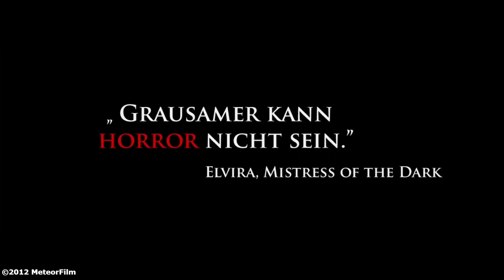Die besten SPLATTER FILME aller Zeiten / GEWINNSPIEL DVDs und Blu-rays (YUMMY, EBOLA SYNDROME uvm.)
Dennis erzählt von seinen Lieblings Splatterfilmen. Wir wünschen jedem schon mal ganz viel Spaß und Glück beim Gewinnspiel!

Hallo Filmtoasties!
Schaut euch hier das Splatter Ranking an und habt die Chance auf einen Gewinn denn wir verlosen je 1x6 Filme! Bzw. 1X2 Filme auf unseren Instagram Kanal!*

Youtube Gewinnspiel: Nenne uns deine 3 Persönlichen Lieblingssplatter! Einfach Kommentieren und du bist dabei! Der/Die Gewinner*innen wird dann am 21.07.23 um 18 Uhr gezogen und direkt unter seinem Kommentar informiert

Zum Gewinn stehen auf Youtube:
1x Yummy DVD oder Blu Ray
1x What the Waters left Behind Dvd oder Blu Ray
1x Ebola Syndrome DVD oder Blu ray

Schaut für das 2. Gewinnspiel auf unserer Instagram Seite vorbei und schaut euch das Reel ganz genau an

Was fällt euch dabei auf?! Auch hier müsst ihr Interaktiv werden und auf Fehlersuche gehen. Schreibt uns in den Kommentaren und nehmt so auch dort am Gewinnspiel teil. Der/Die Gewinner*innen werden auch hier am 18.7.23 um 18 Uhr gezogen und informiert

Für das Gewinnspielmaterial möchten wir uns recht herzlich bei der BUSCH MEDIA GROUP bedanken

Kritiker: Dennis Dombrowski

*Wir verlosen den im Text genannten Sachpreis zur nicht-kommerziellen Nutzung! Die Teilnahme erfolgt durch das Kommentieren und Liken unserer Seite. Die Teilung in der Story mit Markierung unserer Seite der teilnehmenden Person ermöglicht eine zweite Teilnahme und vergrößert die Chance des Gewinns, ist jedoch nicht verpflichtender Teil der Verlosung. Kommentare, die gegen die Youtube/Instagram-Richtlinien, deutsches Recht und oder das Copyright verstoßen, werden nach Kenntnisnahme ohne Ankündigung entfernt. Der Teilnehmer ist damit vom Gewinn ausgeschlossen. Teilnahmeberechtigt sind Personen aus Deutschland sowie Österreich. Teilnahmeberechtigt sind Personen ab dem 18. Lebensjahr. Der Gewinner wird von uns innerhalb der Frist Kontaktiert und sollte sich mit seinem Klarnamen und seinen Adressdaten melden. Barauszahlung oder Umtausch der Gewinne ist nicht möglich. Gewinnansprüche sind nicht auf andere Personen übertragbar. Es werden alle Namen der Teilnehmer erfasst und zur Gewinnermittlung gespeichert. Im Anschluss an den Versand der Gewinne werden sämtliche Daten innerhalb der gesetzlichen Fristen gelöscht. Die Adressdaten werden nur von den Gewinnern erfasst, nicht weitergegeben und nur zum Versand des Gewinnes genutzt. Es werden keine Daten an Dritte, die nicht in den Versand involviert sind, weitergeben oder zu werblichen Zwecken genutzt. Den Teilnehmern stehen gesetzliche Auskunfts-, Änderungs- und Widerrufsrechte zu. Dieses Gewinnspiel wird nicht von Youtube/Instagram organisiert bzw. finanziell unterstützt / getragen. Filmtoast übernimmt keinerlei Haftung beim Umgang und bzgl. der Nutzung des Gewinns!